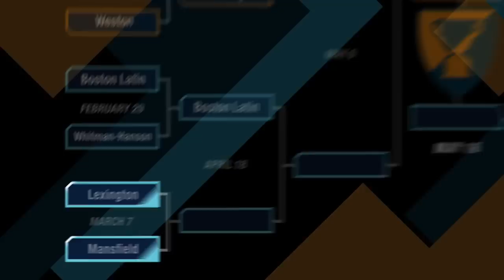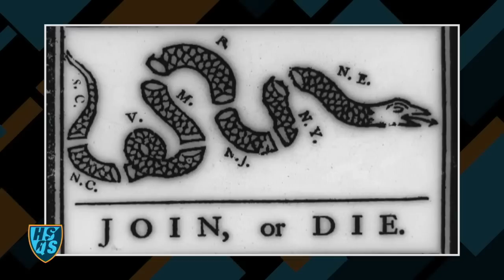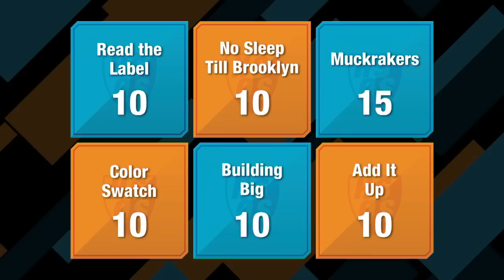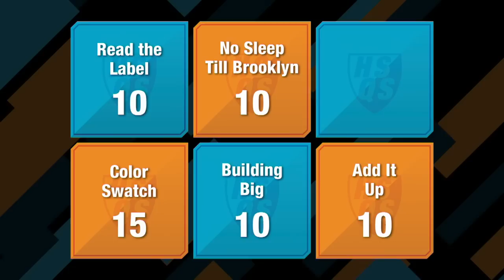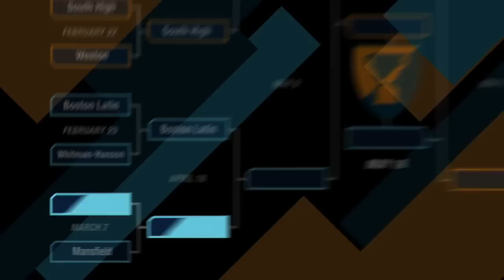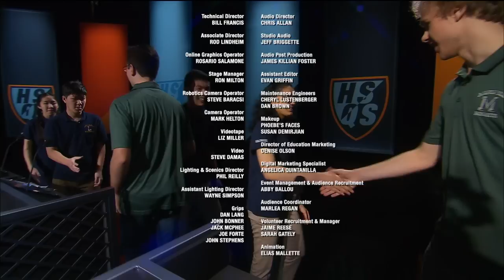Lexington vs. Mansfield | Qualifying Round| High School Quiz Show (1105)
Lexington High School and Mansfield High School face/off in an all-new episode of High School Quiz Show! Will Lexington make it to the quarterfinals, or will Mansfield take the lead? Watch and find out!

Toss-up Round: 2:40
Meet the Teams: 10:16
Head-to-Head: 12:01
Category Round: 14:17
Lightning Round: 22:45